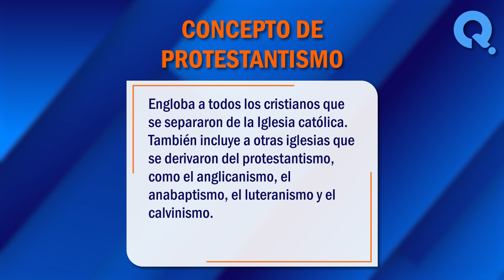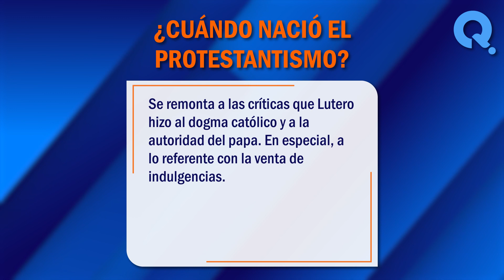🙏 ¿Qué es el protestantismo? - Características y principios de la religión protestante 🙏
¿Qué es el protestantismo? El protestantismo es una de las ramas más importantes del cristianismo, que surgió en el siglo XVI como una reforma de la Iglesia católica. En este vídeo, exploraremos juntos algunos de los significados más comunes de este termino. ¡No te lo pierdas!